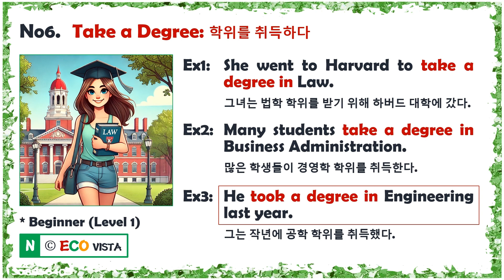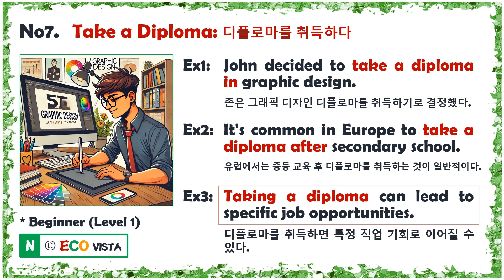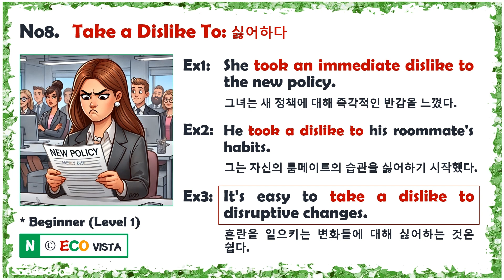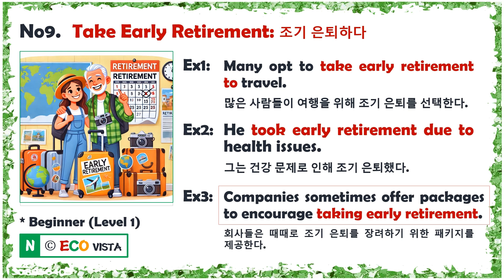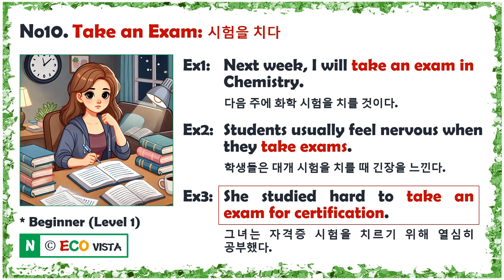YTub[Level 1.2] 구어표현익히기 (Collocation) 44th Week @Tuesday